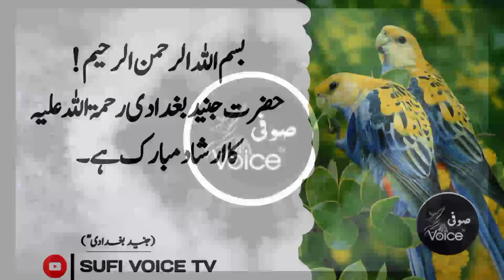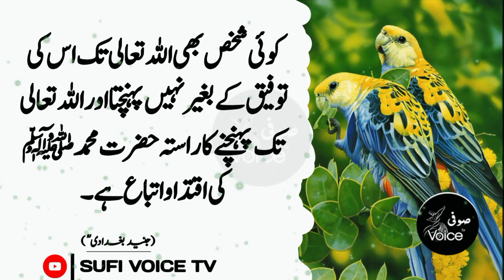Allah ko Razi Karne ka Tarika | Hazrat Junaid Baghdadi Quotes | New Sufi Quotes | Sufi Voice Tv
Asalam Alikum!
I Hope you all like quotes of azrat Ghous e Azam quotes | Awliya Allah ke Sobat ikhtiyar Krne ka Trika | Qalandri Thoughts

Allah ko Razi Karne ka Tarika | Hazrat Junaid Baghdadi Quotes | Urdu Quotes | New Sufi Quotes | Aqwal E Zareen In Urdu | Sufi Thoughts | Sufi VOice Tv